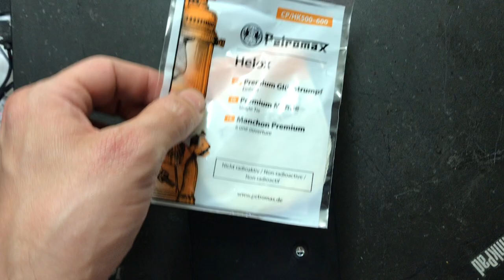Radioactive vs Non-Radioactive Gas Lantern Mantles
Testing radioactive (Thorium) vs non radioactive (Yttrium) lantern Mantles.

Thorium coated mantles tend to light up brighter and produces a more, whitish, usable light than Yttrium,  at the expense of radiation